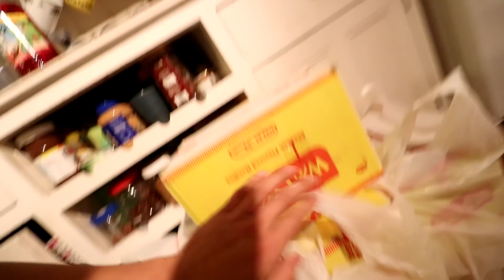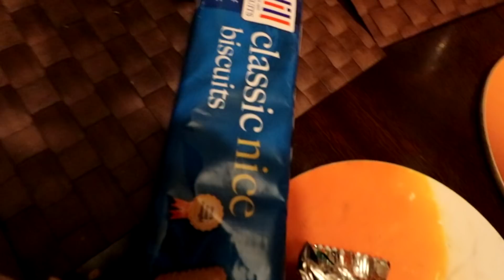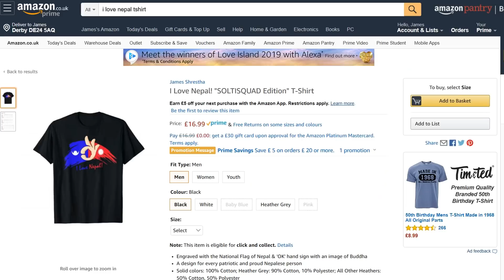My Journey To Spain! | EP.1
▶ Amazon UK
▶ Amazon USA

My first destination for my Europe Tour 2019 Vlog series. We travel to one of the island in Spain. Mallorca also known as Majorca.  is one of Spain's Balearic Islands in the Mediterranean. It's known for beach resorts, sheltered coves, limestone mountains and Roman and Moorish remains. Capital Palma has nightlife, the Moorish Almudaina royal palace and 13th-century Santa María Cathedral. Stone-built villages include Pollença, with its art galleries and music festival, and hillside Fornalutx, surrounded by citrus plantations. Next episode on the way.

🔴 Follow my brothers on Instagram:
▶ Johan Shrestha: JohanShrestha
▶  Sunil Shrestha: sun_shres11
▶ Suman Shrestha: suman00
▶ Faisal Mehmood: faisall_m9

🔴 Background Music
Title: Sardana
Genre: Spanish guitar

★ GPU - MSI GEFORCE RTX 2070 8GB Gaming X Twin Frozr 7
★ Processor: Ryzen 7 2700x 8 core 4.10Ghz
★ M.2 Samsung Evo 970 SSD: 500GB
★ PSU: 750W Corsair HX750 80 Plus Platinum Full Modular
★ RAM: 16GB 3000mhz
★ Monitor: Primary (Alienware 240hz Gaming Monitor) & Secondary (Samsung Curved Gaming Monitor 72Hz)
★ Internet Speed: 100 MBPS
★ Streaming Bitrate: 5.0 MBPS
★ Headset: Razer Kraken Pro V2
★ Streaming software: OBS